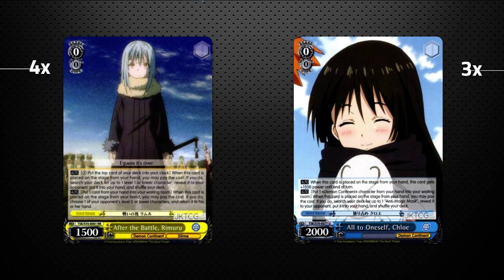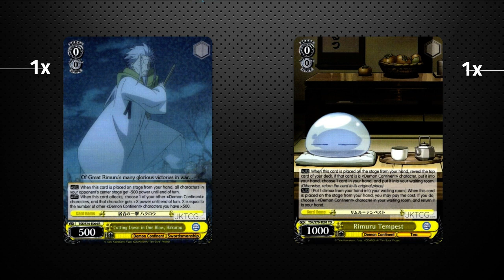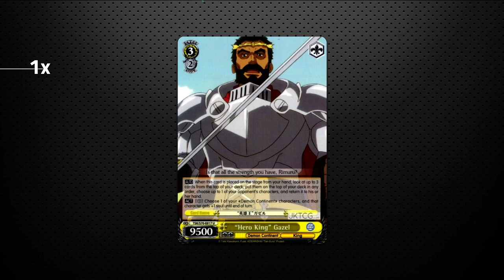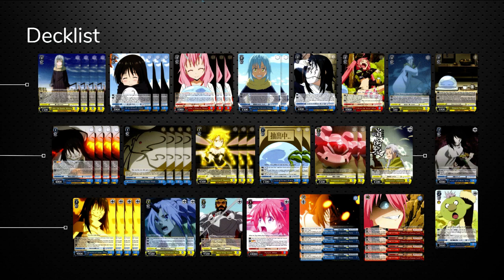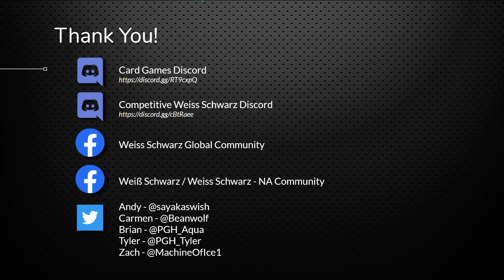Slime Pants/Door - Digital Deck Tech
Carmen & Drew get slimed.